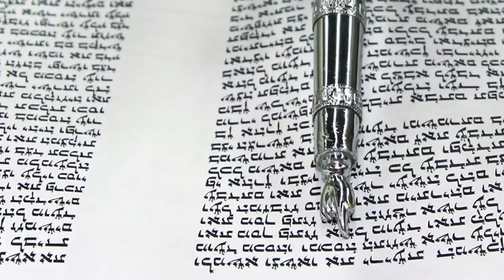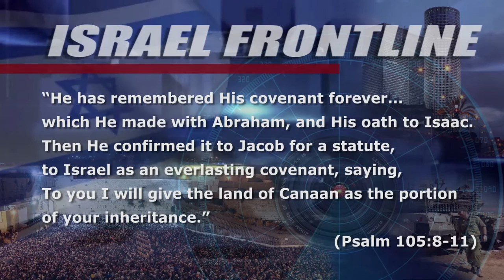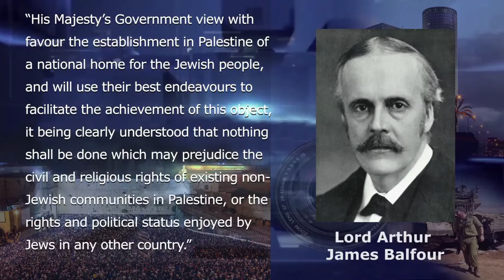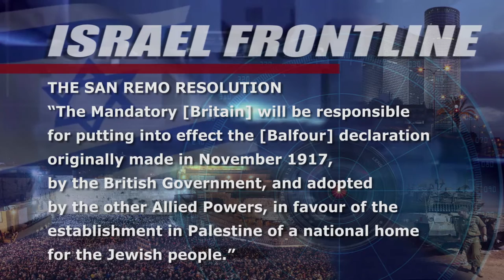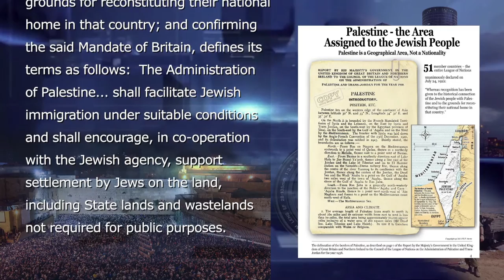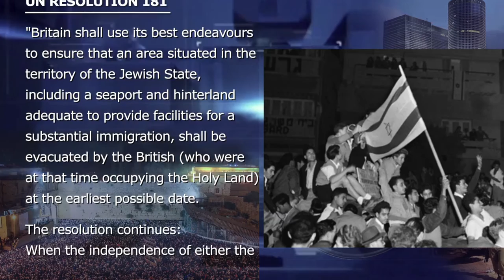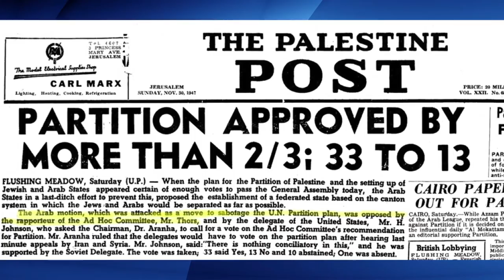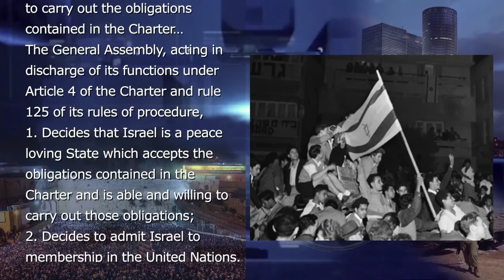Is Israel legal? Part 2: Historical Facts - Israel Frontline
- How to answer claims that Israel has no legal right to exist?
- Which documents support Israel's legal right to exist?
 - Our panel's Israeli perspective on legal documents, resolutions and the promises from the World of God.